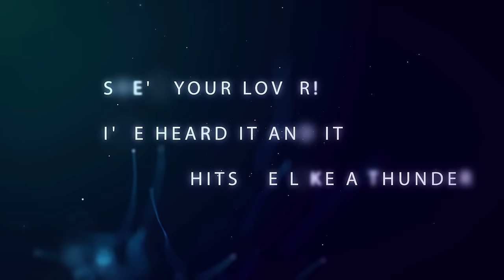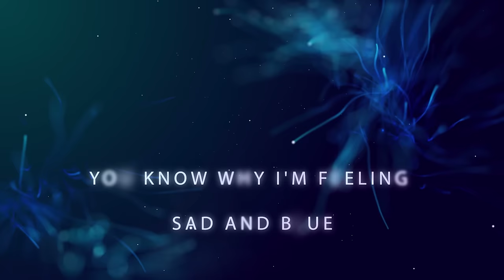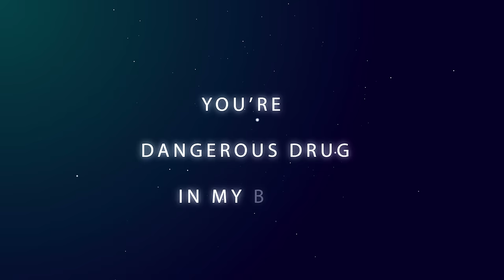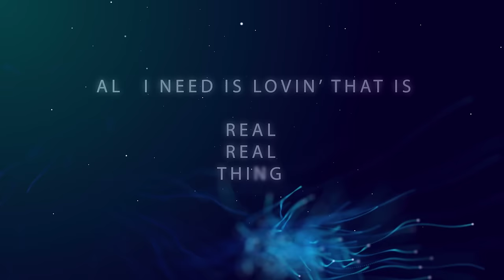Nevena Bozovic - Dangerous Drug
Label and copyright: Magic Records✔

Lyrics:Vladimir Danilovic,Snezana Vukomanovic